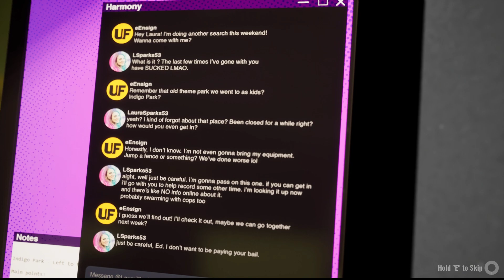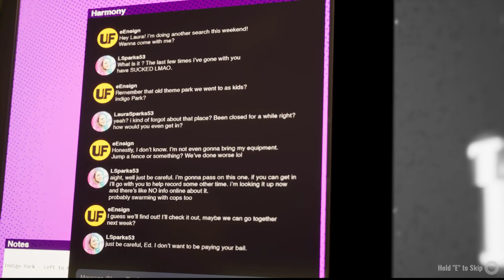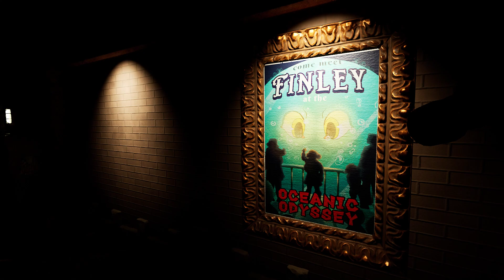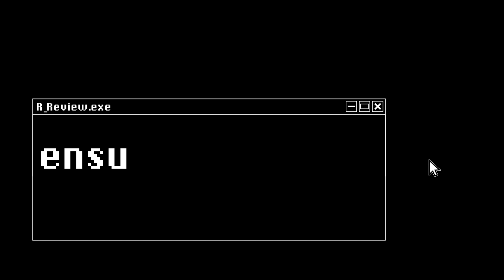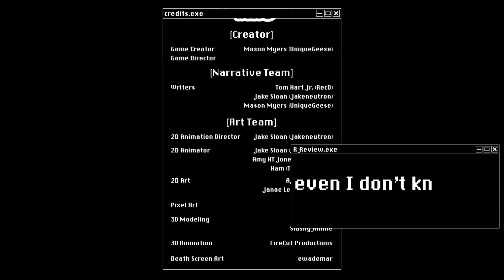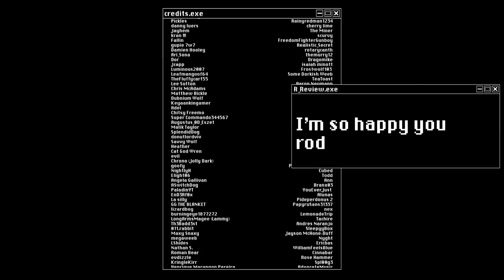Indigo park chapter 1 gameplay